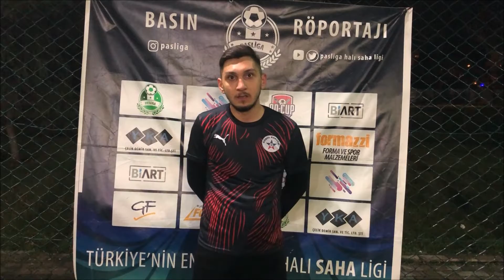BURSA DORTMUND - SQUAD FC (MAÇ SONU RÖPORTAJI)